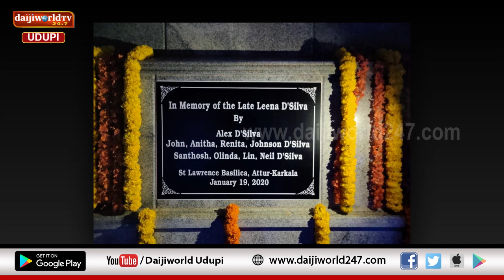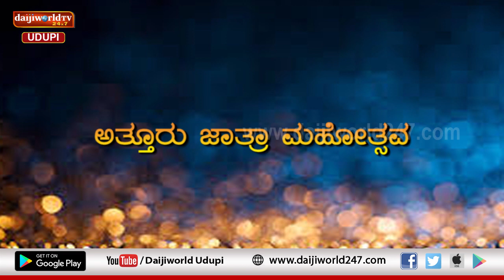Special Program | St Lawrence Minor Basilica, Attur | Annual Feast 2020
Special Program of St Lawrence Minor Basilica , Attur annual feast 2020